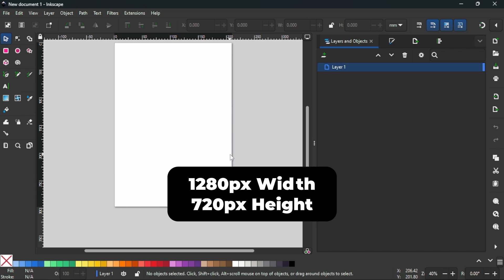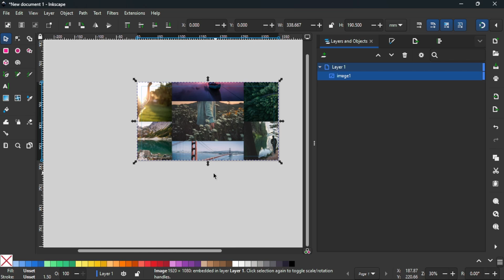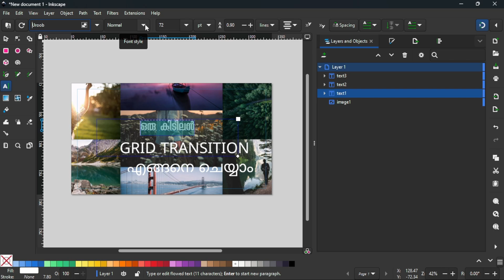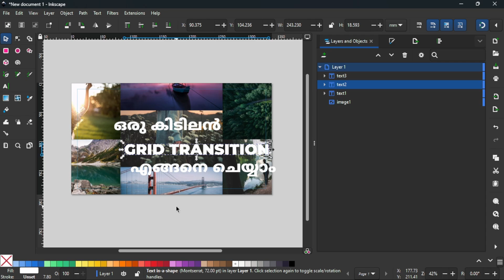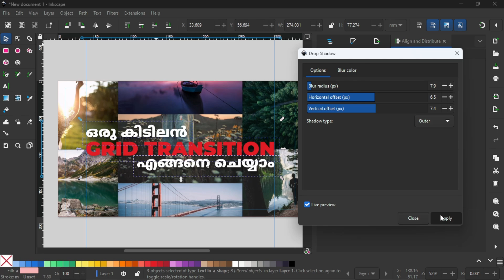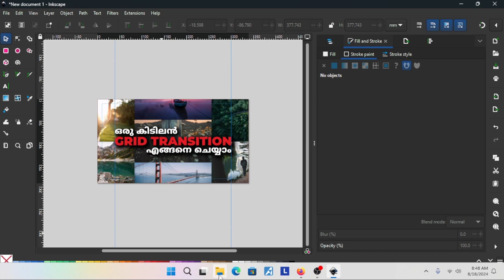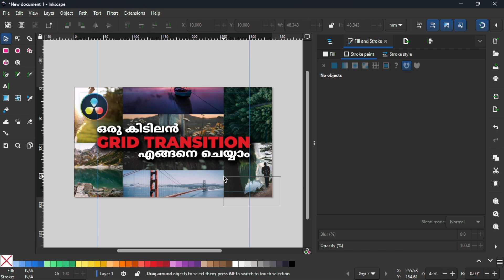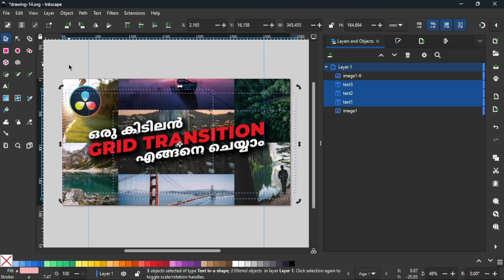How to Make Youtube Thumbnail in Inkscape Malayalam Tutorial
വീഡിയോ കണ്ടിട്ട് എന്താണ് നിങ്ങളുടെ അഭിപ്രായം പറയാൻ മറക്കണ്ട

Chapters
00:00 Intro
00:25 Resolution Size
06:21 Adding Drop Shadow
08:14 Clipping
11:23 Distorting Text

യൂട്യൂബ് തമ്പ്നെയിൽ ഉണ്ടാക്കാൻ  പഠിക്കാം
how to make youtube thumbnail malayalam tutorial
malayalam thumbnail tutorial
inkscape thumbnail creation malayalam tutorial